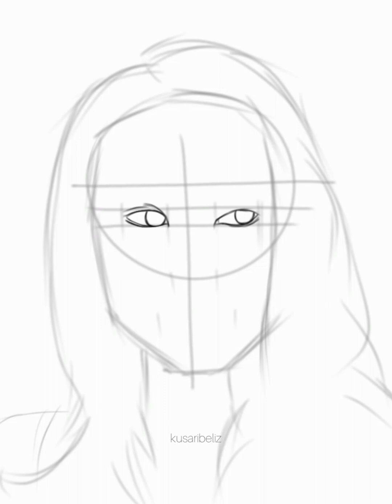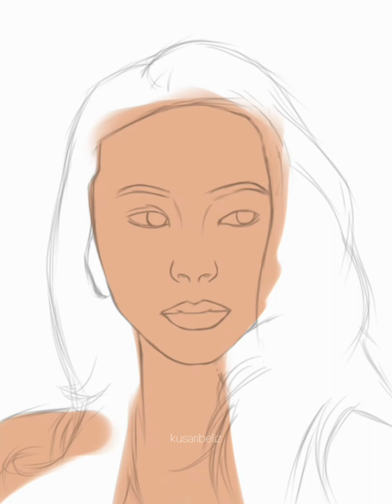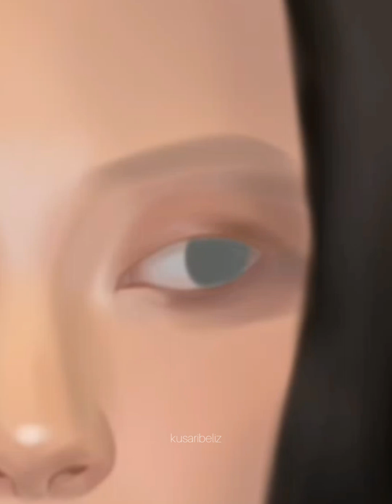Drawing Chaeyoung from Twice | Digital Art